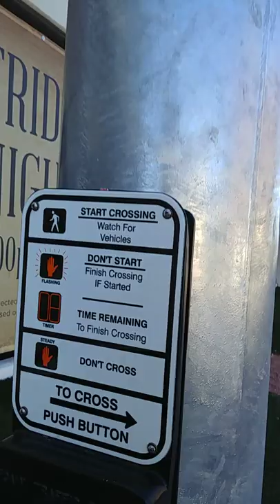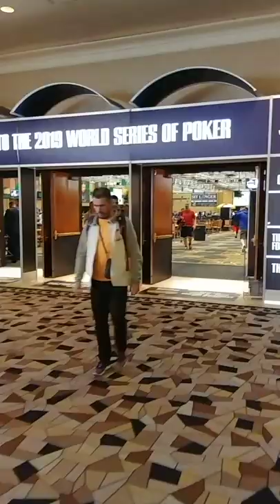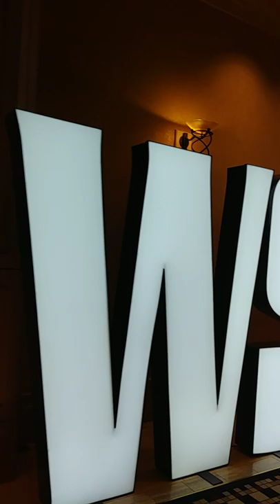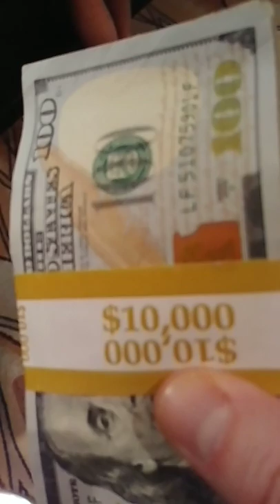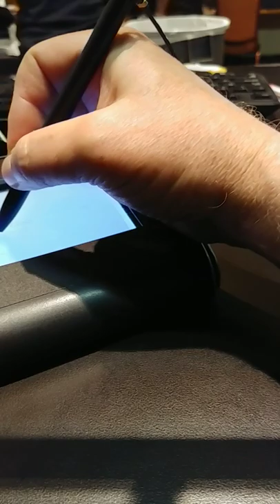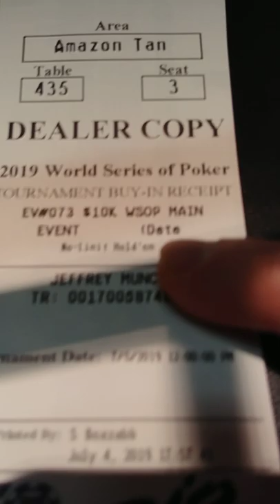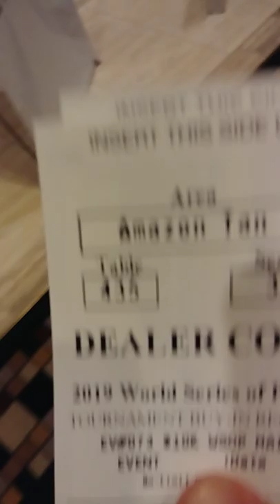Buying in to the World Series of Poker